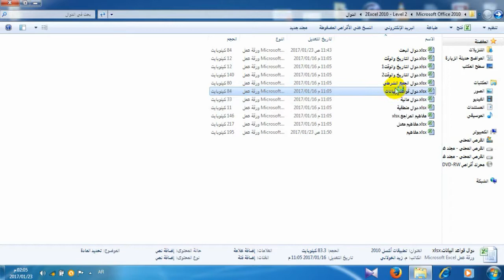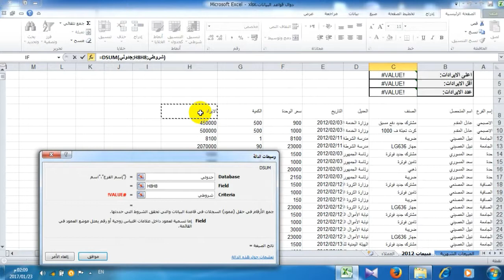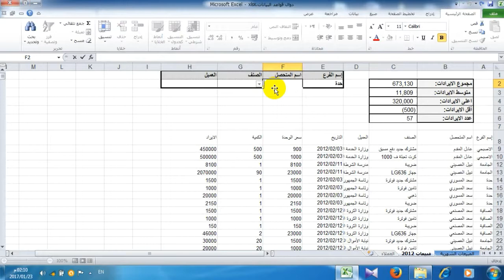دورة ميكروسوفت اكسل للمحترفين – الدرس 20 - دوال قواعد البيانات Database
للإشتراك في القناة ليصلك محتوى مثل هذا:
روابط إلكترونية:
للمراسلة للأعمال والتدريب يرجى التواصل على البريد الإلكتروني:
ميكروسوفت اكسل 2016
Microsoft Excel  2016
دورة اكسل 2016 للمحترفين
الدرس 20 دوال قواعد البيانات Database في برنامج الاكسل